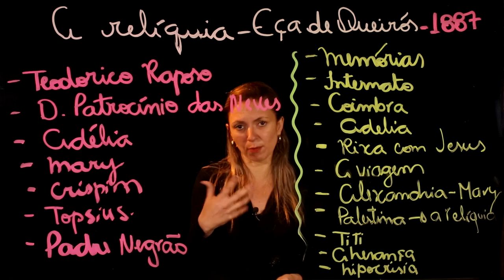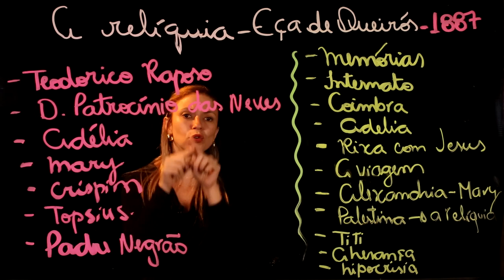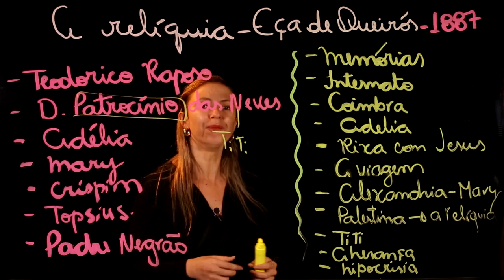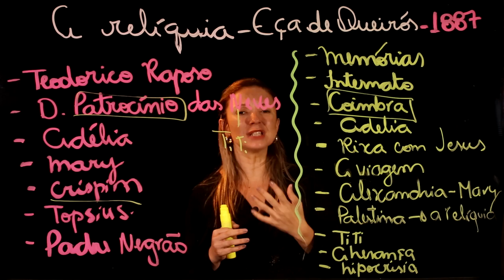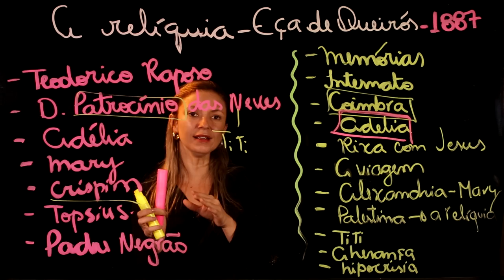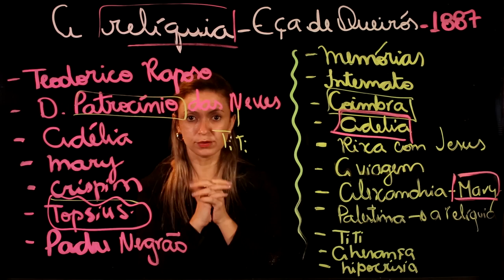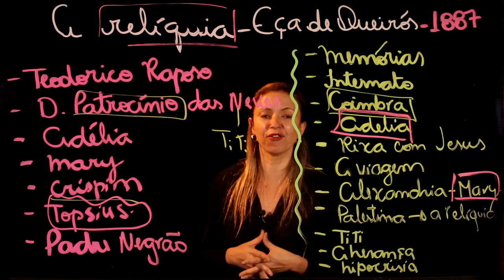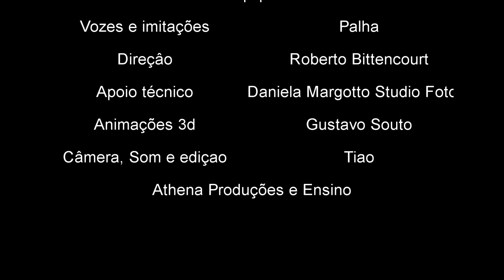A RELÍQUIA Eça de Queirós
Análise dos livros- Biblioteca CARECAS DE SABER